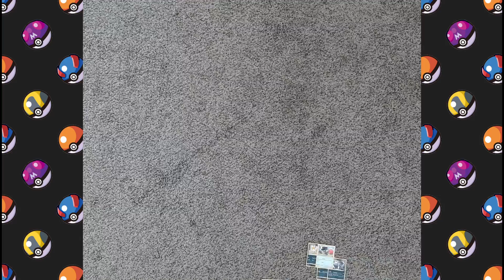Blastoise Pixel Art with Pokemon Cards!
In this video, I'll be doing some Blastoise pixel art with bulk Pokemon cards!
Happy Pokemon Day!